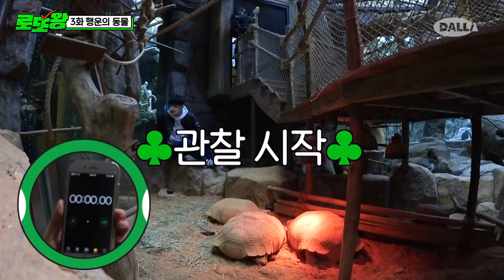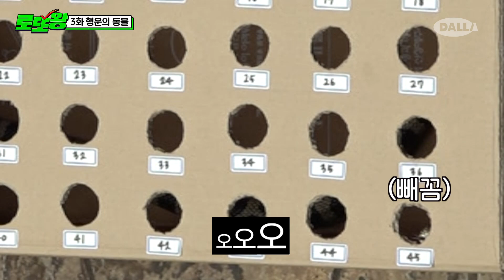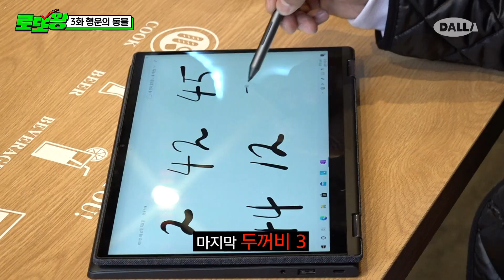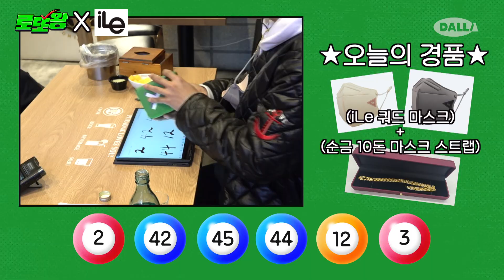행운의 동물 펭수에게 번호 받으러 갔다가 OO 맞은 이이경? [로또왕] Ep.3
8:00 아기펭귄 구출하다 열 뻗친 황제펭귄 ㅋㅋㅋㅋㅋ 집에 가쟈...ㅁ7ㅁ8
※ 본 영상은 로또 PPL과 무관합니다

🍀롯데백화점에서 뜯어온 ‘500만 원 자유이용권’🎁받으러 가기
🍀행운번호 발표: 4월 1일 (목) 로또왕 4화 본방에서 공개

본격 로또 1등 번호 원정 예능 [로또왕]